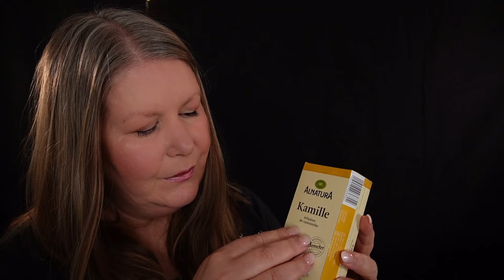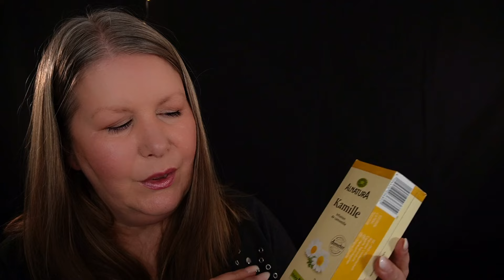ASMR ︱ Ich kümmere mich um dich, wenn es dir nicht gut geht ︱ Roleplay Deutsch German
Hallo...schön, dich wiederzusehen! :) Dieses Video ist für Menschen, denen es gerade nicht so gut geht und für alle anderen natürlich auch.^^
Viel Spaß mir meinem neuen ASMR Video!

Weitere schöne Videos von mir:

Der ASMR Notdienst kommt zu Dir︱abschminken, bürsten, pflegen︱Layered Sounds︱Deutsch